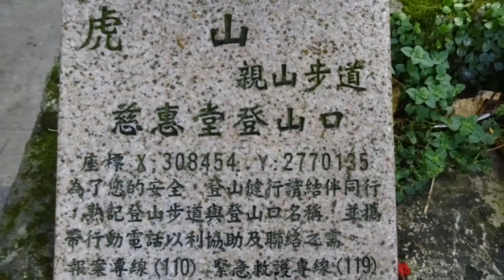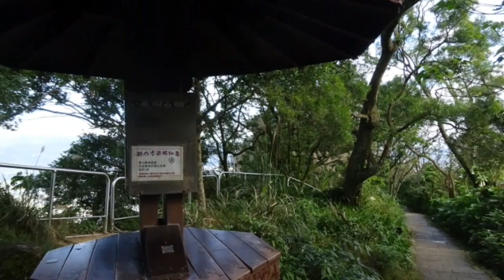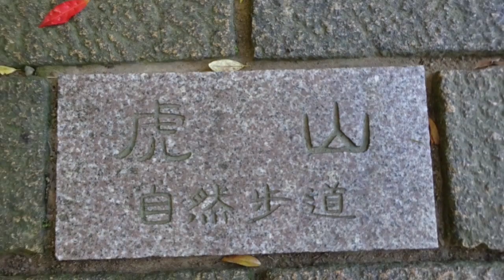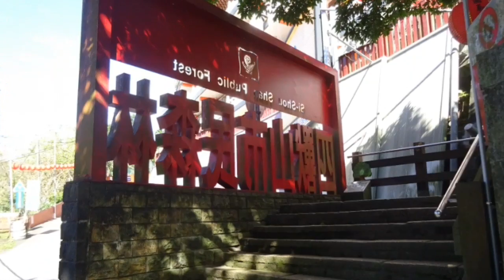1051220 虎山自然步道 虎山溪步道